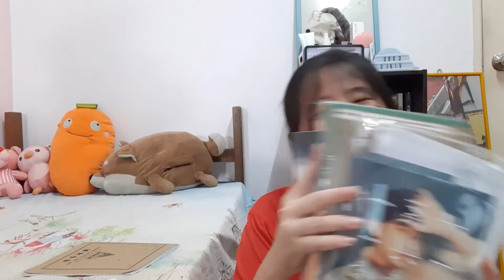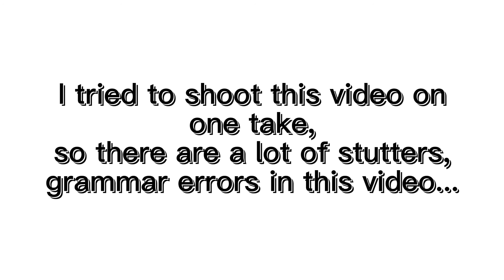Self Cultural Report - Alicia Lee Kai Xin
Intercultural Communication Assignment: Self Cultural Report (video log)